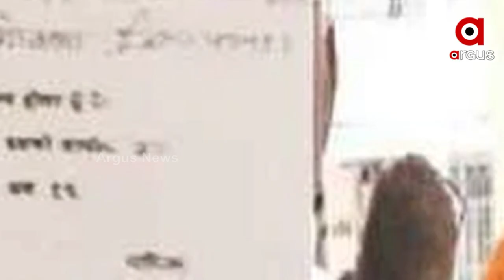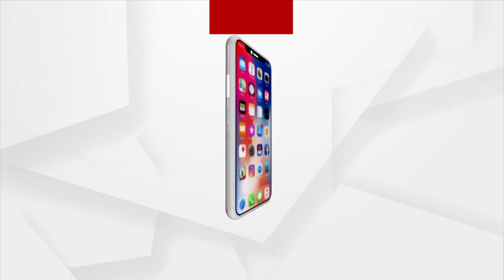ମିଷ୍ଟର୍ କ୍ଳିନଙ୍କ କ୍ରିମିନାଲ୍ କ୍ୟାବିନେଟ୍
ଭାରତୀୟ ରାଜନୀତିରେ ମିଷ୍ଟର୍ ପଲଟୁରାମର ଆଖ୍ୟା ପାଇଥିବା ବିହାର ମୁଖ୍ୟମନ୍ତ୍ରୀ ନୀତୀଶ କୁମାରଙ୍କର ଏବେ ଖୋଲିଛି ତଥାକଥିତ କ୍ଲିନ୍ ଇମେଜ୍ର ଅସଲ ମୁଖା ।